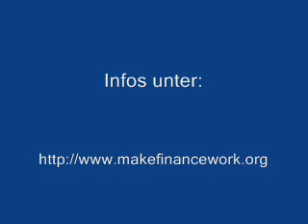„Ich muss gesund sein„ Warum immer mehr Menschen ihre Krankheit verleugnen- Deutschlandradio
EMAIL-AKTION -- STOPPT FINANZ-SPEKULATION AUF NAHRUNGSMITTEL

Exzessive Spekulation auf Derivatemärkten für Agrarrohstoffe trägt zu höheren Nahrungsmittelpreisen bei. Höhere Preise verschärfen das weltweite Ausmaß an Armut, Unterernährung und Hunger. Exzessive Spekulation behindert das ordentliche Funktionieren dieser Derivatemärkte.

Profite des Finanzsektors dürfen nicht über dem öffentlichen Interesse, fairen Nahrungsmittelpreisen und Finanzstabilität stehen.

Hintergrundinformation:

Der Wirtschafts- und Finanzausschuss des Europäischen Parlaments (ECON) wird am 24. Mai über einen Gesetzesvorschlag abstimmen, der einen Teil der Derivatemärkte reguliert.

Derivate sind riskante und spekulative Finanzprodukte, von denen einige auf den Nahrungsmittel-Rohstoffmärkten basieren oder auf diese Einfluss nehmen. Viele Finanzinvestoren investieren jetzt stark in völlig spekulative Finanzprodukte, die auf Nahrungsmittel-Rohstoffen basieren. Das hat die Nahrungsmittelpreise erhöht und zu Preisspitzen geführt, die Nahrungsmittel für arme Menschen in vielen Entwicklungsländern unerschwinglich machen.

Ein großer Teil der spekulativen Nahrungsmittel-Rohstoffderivate wird undurchsichtig, d.h. bilateral und außerhalb der Börse („over the counter -- OTC"), gehandelt. Für diese Verträge gibt es dann keine Aufsicht durch die Behörden.

Der EU-Gesetzesvorschlag muss sicherstellen, dass alle diese Derivate an sogenannte Datensammelstellen („repositories") gemeldet werden müssen. Dabei müssen die berichteten Daten aber auch der Öffentlichkeit zugänglich gemacht werden.

Um einen Kollaps des gesamten Finanzsystems zu verhindern, falls große Vertragspartner nicht mehr zahlen können -- so wie bei der Pleite von Lehman Brothers im September 2008 --, schlägt die EU ein Zahlungssicherungssytem durch so genannte zentrale Gegenparteien („central counterparties" -- CCPs) vor. Wenn jedoch dieses Sicherungssystem versagt oder ganz pleite geht, wird dies wieder zu Finanzinstabilität führen. Deshalb muss es sorgfältig reguliert werden.

Diese Instrumente für die Derivatemärkte -- Datensammelstellen und zentrale Gegenparteien -- werden als die notwendigen Infrastrukturen angesehen, um die Derivatemärkte sicherer und effizienter zu machen. Der Gesetzgebungsvorschlag wird EMIR („European Market Infrastructure Regulation") genannt.

Es gibt noch immer viele Schlupflöcher in dem vorgeschlagenen Gesetzestext, und er ist deshalb nicht ausreichend, um Nahrungsmittelspekulation zu verhindern. Deshalb fordern wir ein Limit für die Zahl an spekulativen Derivateverträgen, die ein Finanzunternehmen halten kann („Positionslimits"). Das würde exzessive Spekulation verhindern.